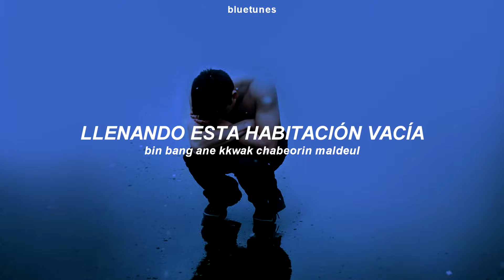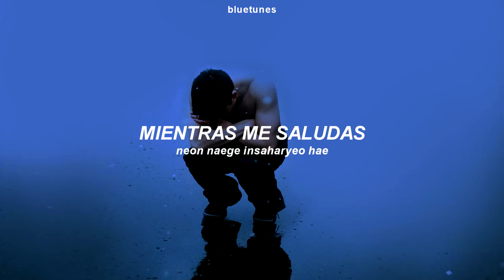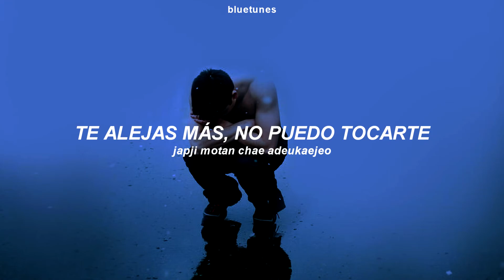TAEMIN - Monologue (sub. español + hangul)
taemin monologue hangul
taemin monologue traducida al español